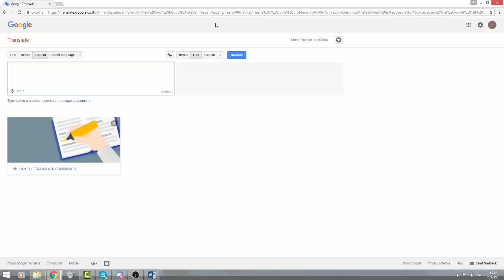Meet The Engineer พากย์โดย Google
ถ้าชอบอย่าลืมกดไลค์กดซับด้วยนะคับ และตอนนี้ช่องผมได้ย้ายไลฟ์ไปบนแอปที่ชื่อว่า Nimotv อย่าลืมตามไปดูกันด้วยนะคับ